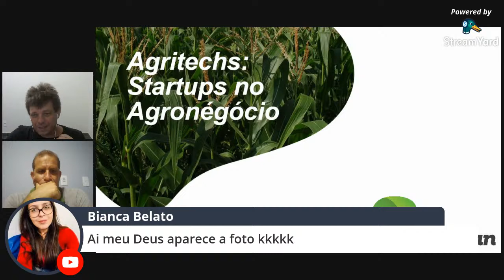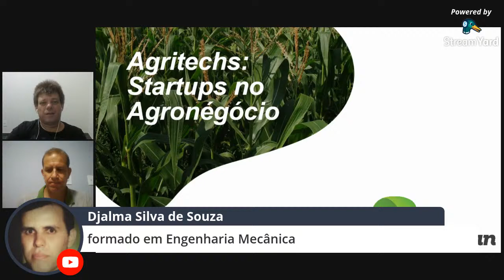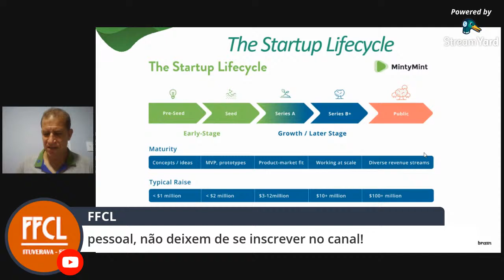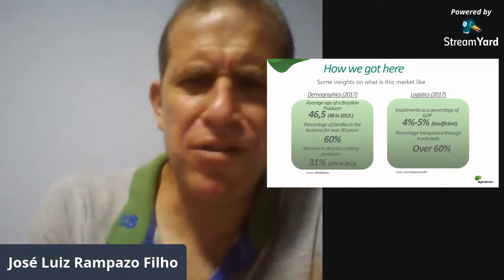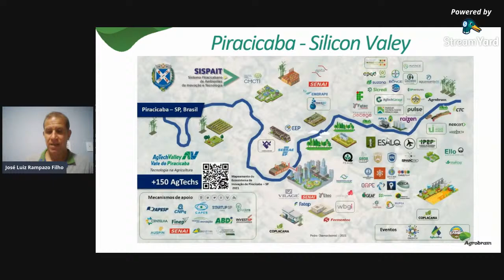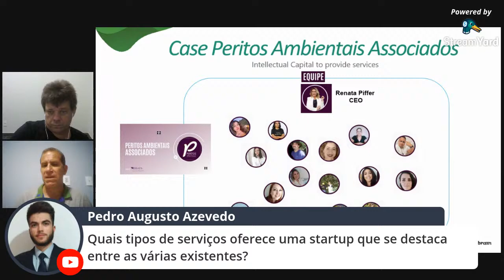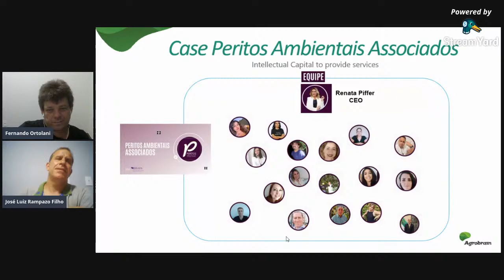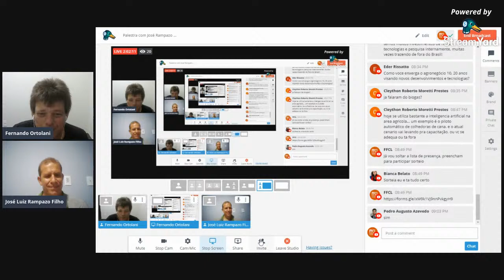Palestra com José Rampazo - Agritechs: Startups no Agronegócio